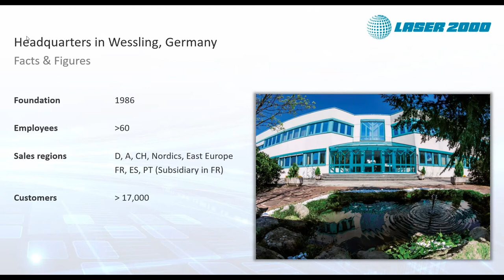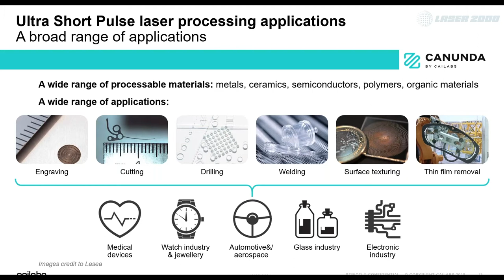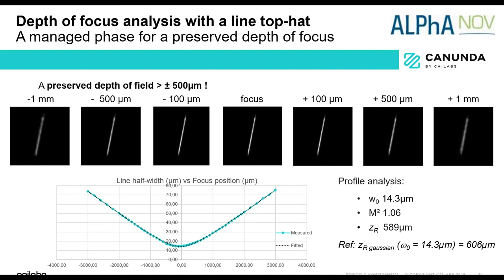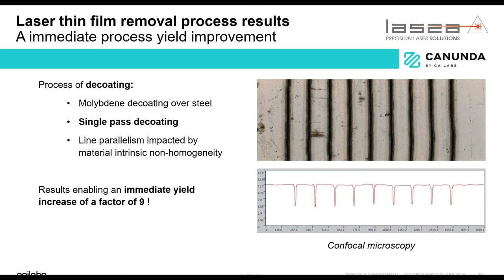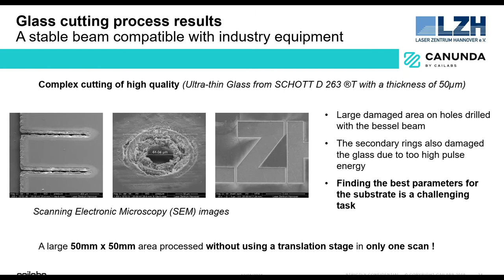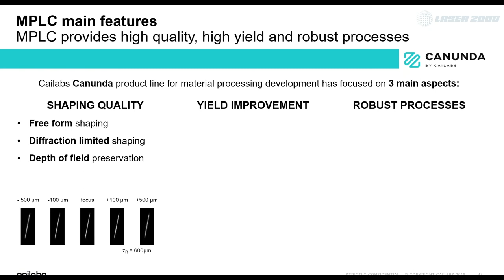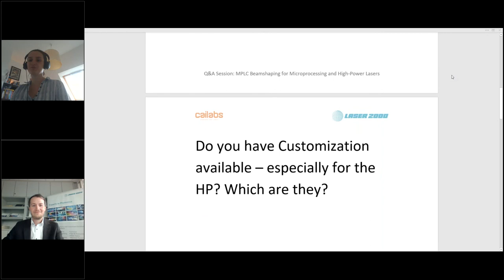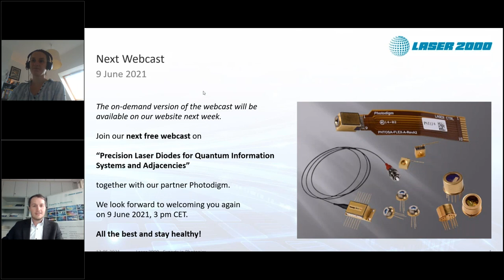Laser 2000 presents: MPLC Beamshaping for Microprocessing and High-Power Lasers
Our partner Cailabs has a unique technology for manipulating the shape of light, called MPLC.
The transformation of spatial modes is a key element based on the succession of transverse phase profiles, similar to highly complex lenses separated by a specific propagation distance. MPLC allows multiple laser beams to be stably shaped leading to extraordinary optimisation of existing laser processes. The Canunda product range based on this technique consists of four fully reflective solutions suitable for a broad variety of applications, which we will introduce after an insight into MPLC.